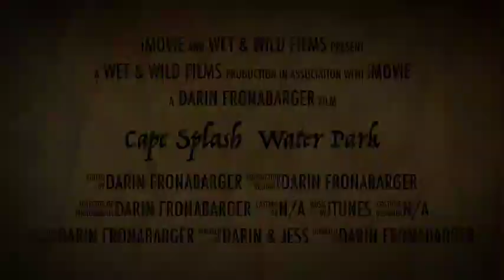Cape Splash Family Aquatic Center - Summer Fun Films